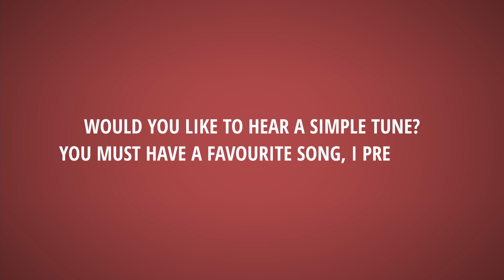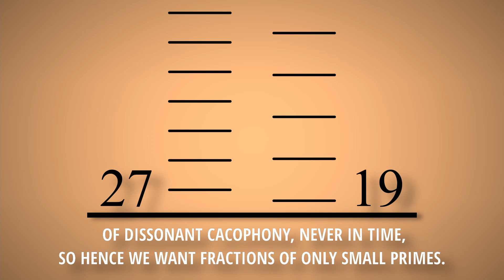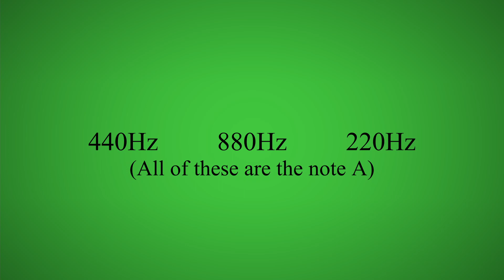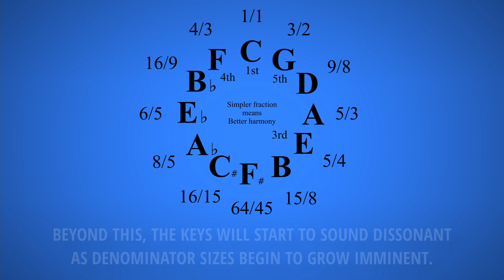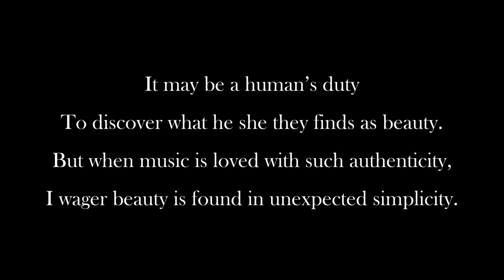Chemistry of music (Animated Poetry)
Would you like to hear a simple tune?
You must have a favorite song, I presume.
Melodies can give us love and fear,
Tender tone tonics for the eager ear.
History shows music is a human ritual,
Only homo sapiens find rhythm so instinctual.
Singing in the brain is different to speak.
Evolution found purpose in this lyrical technique.
We say noise is what it isn’t, but what is it then?
What builds a melody, a song or anthem?
Hard to say as music in its many forms,
Were never defined by such social norms.
What makes up the various pieces?
How do producers craft their releases?
Join my voice, it's quite therapeutic.
Together we shall explore the chemistry of music.

All music begins with a beat.
Here every two, the other hits three,
When sounds come in and out of sync,
It satisfies a deep instinct.
The greater the numbers, the longer the periods
Between those in sync, submerged in myriads
Of dissonant cacophony, never in time,
So hence we want fractions of only small primes.
Change the tempo, the effect remains,
Only the ratio is all that pertains
So why don’t we turn up the speed
Til' the clicks once single, together they bleed
Into a tone, something pure, something rich,
After all, frequency is simply pitch.
Observe how these pitches when tossed like a salad,
Produce chords and harmony, a hyper rhythmic ballad.

If two frequencies are by two in ratio,
They harmonize as octaves, utmost sensational,
But when nothing but doubles are played in serial,
The resulting chord is like water with cereal.
To spice things up, a new fraction commutes,
Three halves create fifths for some boredom refutes,
When applied once, to the ear brings its gifts,
And together they create the circle of fifths.
“But hold on!”, the astute of you say
"Fractions can’t simply add up this way!”
“Twelve fifths don’t equate seven octaves in full.”
“This interval clashes and howls like a wolf!”
To remedy this harmonic incongruence,
These keys are placed in equal temperament.
While clean fractions are replaced with crude surds,
It inoculates scales from sounding absurd.

Let us return to the circle of intervals
And adjoin the fraction that’s the least bit commutable.
First first, then fifth, then forth, then third.
Beyond this, the keys will start to sound dissonant
As denominator sizes begin to grow imminent.
To achieve good balance between harmony and rot,
We match three harmonics with three that are not.
This is the first scale, the major if you will,
In which most melodies were written and instilled.
Different sections of the keys create contrarians,
Like minors, lydians, dorians and phrygians.
While seven key’s common, others aren’t forbidden
As there exists cultures outside of Britain
Which utilize fractions and keys of different kinds,
For history or emotions of various designs.

You might ask what differs C Major n’ A Minor.
Well, all notes are shared, but not their primer,
Their tonic, or base note that you face,
Is set by other instruments in play, such as the bass.
The greater in sync the notes in a choir,
The more unison the emotions and stronger the fire,
By making and cutting tension in patterns,
We create journeys and narratives in music that matters.
Back to ordinary speaking behavior,
English’s stressing present Turing’s savior,
As the natural rhythm that's intrinsic in talking
Is proof the one behind is alive and walking.
To be alive is to find meaning in rhythm.
The music backing this video too follows rhythm.
This video’s structure is built in logical rhythm!
Everything everything everything rhythm!

It may be a human’s duty
To discover what he she they find as beauty.
But when music is loved with such authenticity,
I wager beauty is found in unexpected simplicity.